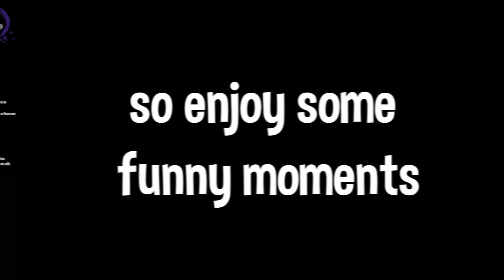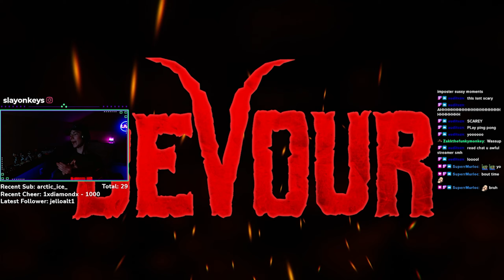THE FUNNIEST HORROR MOMENTS...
Compilation of funny moments my friends and I had when attempting to beat the horror game - DEVOUR.